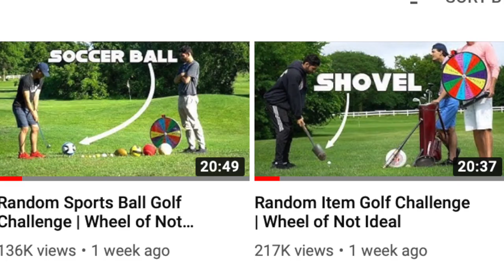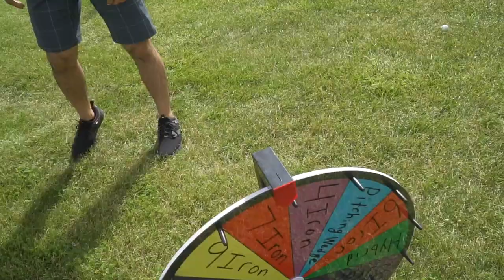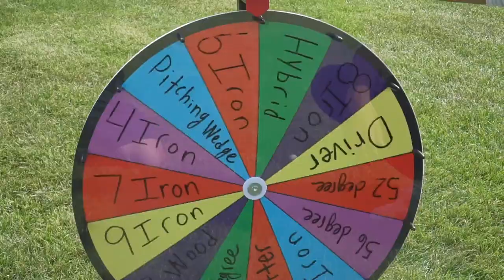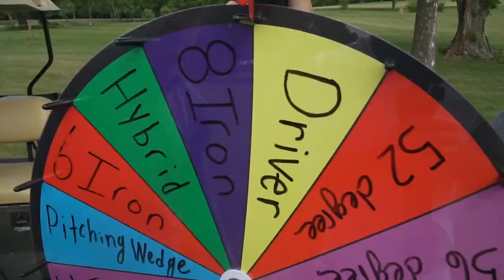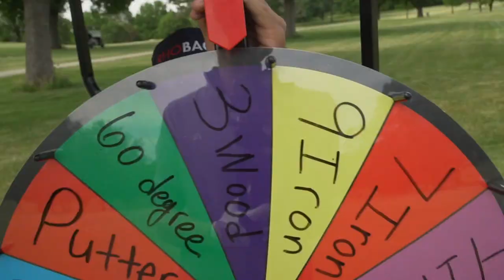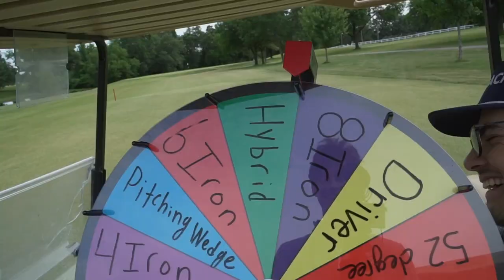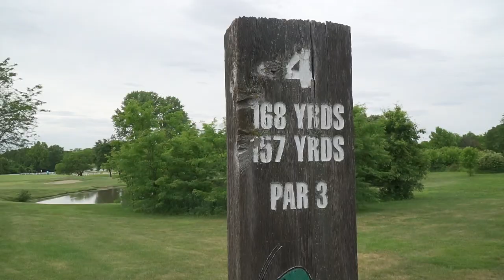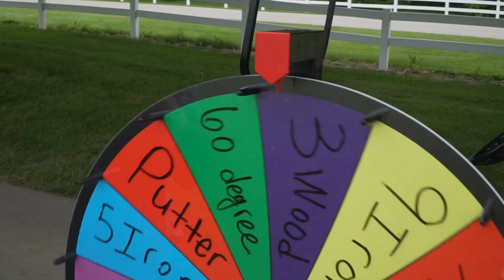Random Golf Club Challenge | Wheel of Not Ideal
Hope ya'll enjoyed today's edition of "the wheel of not ideal". I edited this until 3:00 AM and had to wake up at 6:00 AM the next morning
. I'm typing this description and speaking in two different tenses and honestly my brain isn't functioning but we are going to Nashville tomorrow aka today because I'm uploading this the day we leave. I know non of this makes sense but hope you enjoyed the Random Golf Club Challenge | Wheel of Not Ideal.

Rhoback, Code: GM15